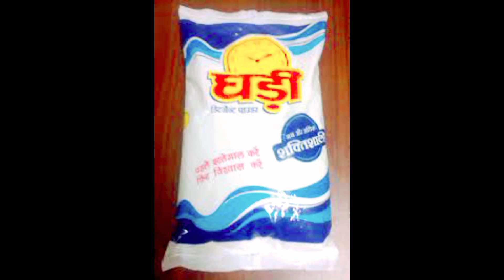detergent powder Business||10 में बनाए 40 मैं बेचे||washing powder business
10 में बनाए 40 मैं बेचे
detergent powder
detergent powder making business